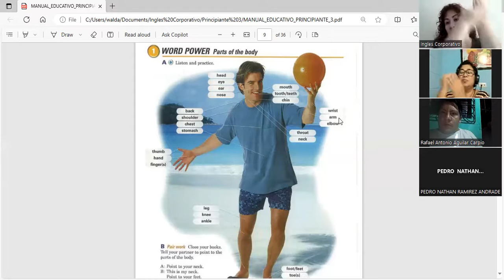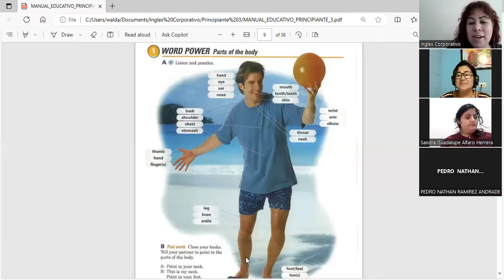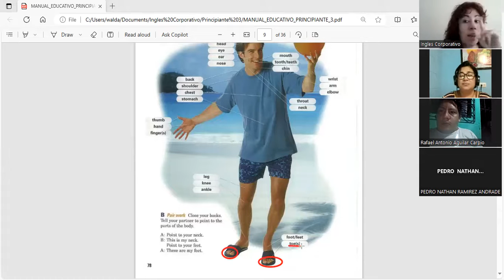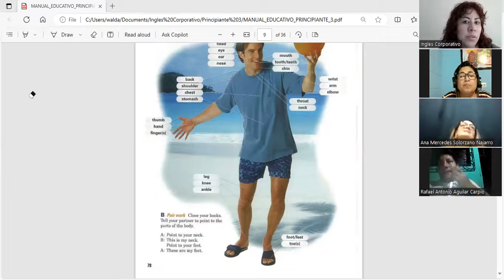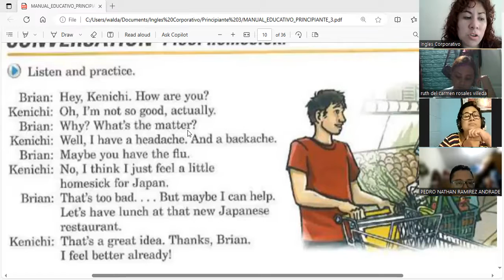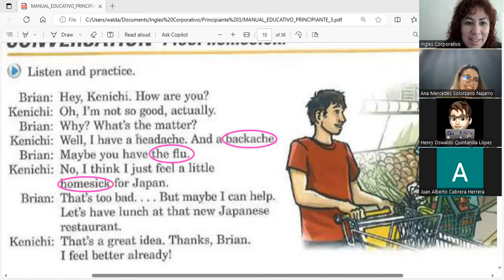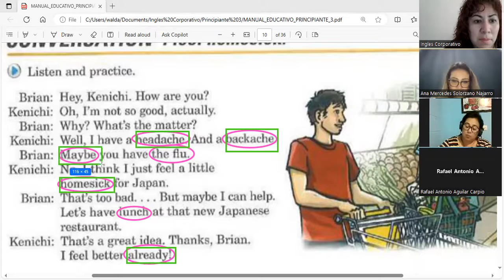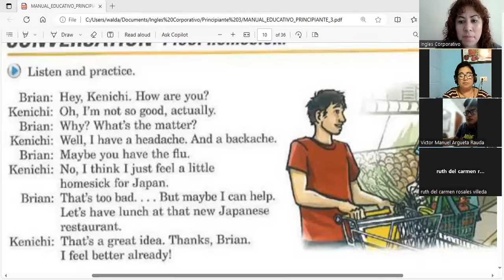Session 5 - 06-11-2023- FI-REGA-130- Guerrero- Parts of the body